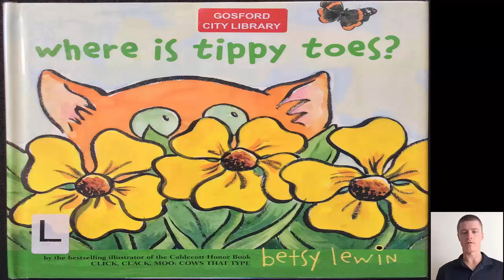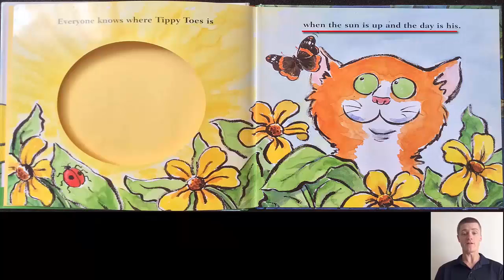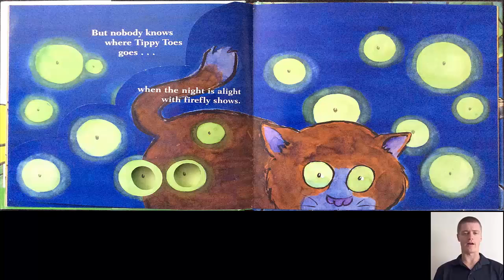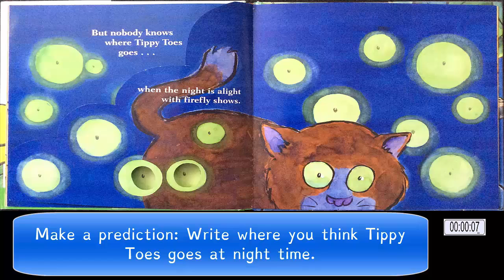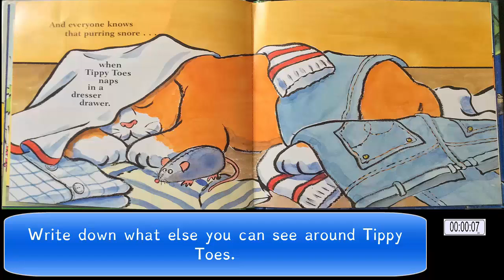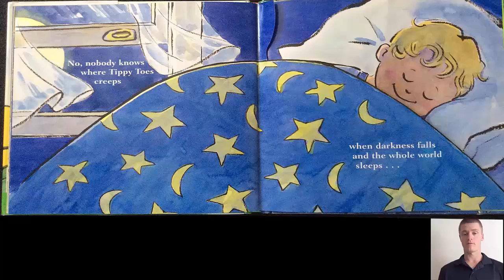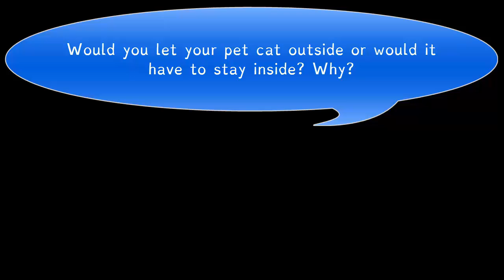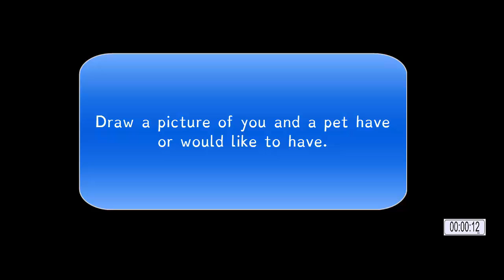Book Study - Tippy Toes - Early Stage One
This video is intended for use in education within a flipped class context, no profits are being made.

Credit for the book goes to the author, Betsy Lewin